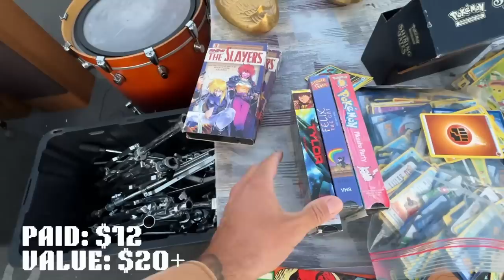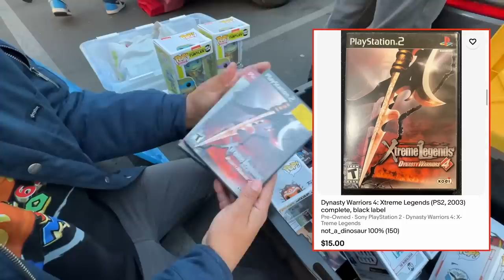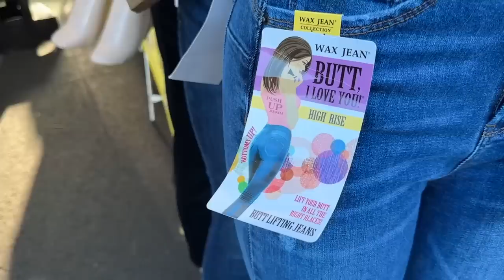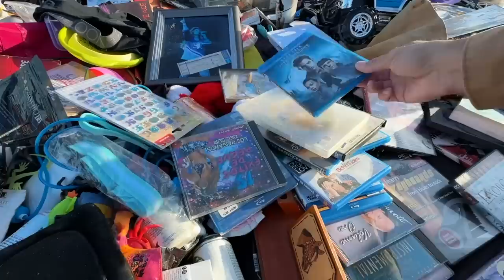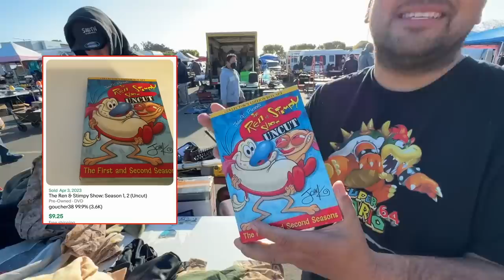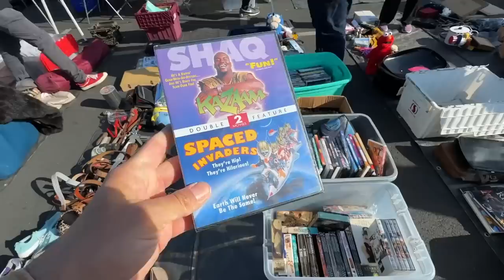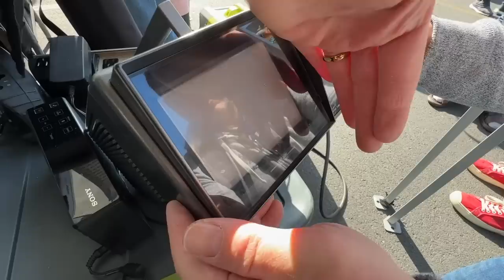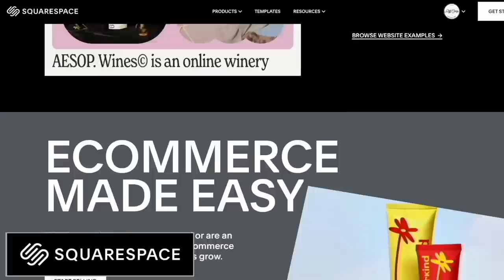Why THIS is the best swap meet in the world